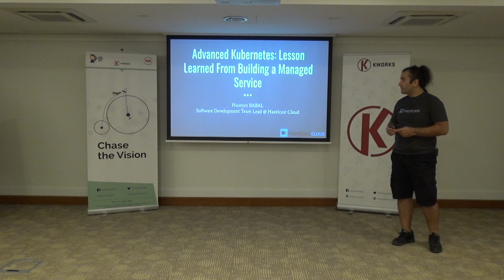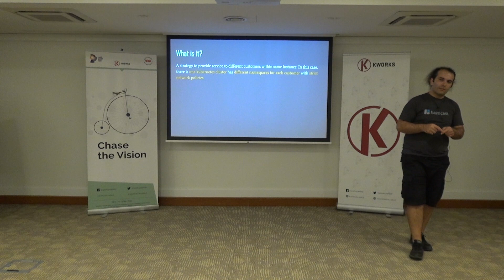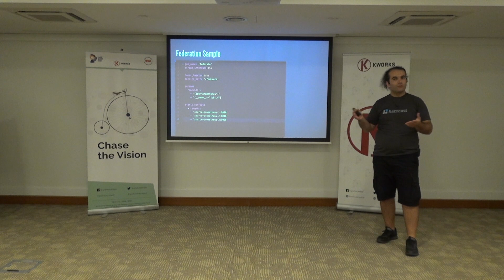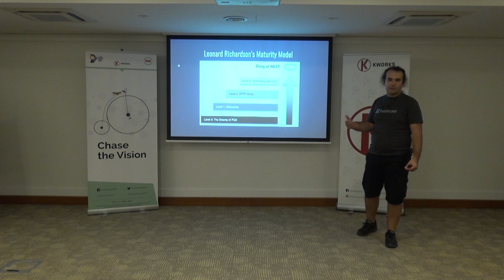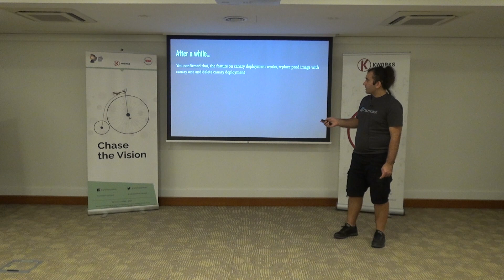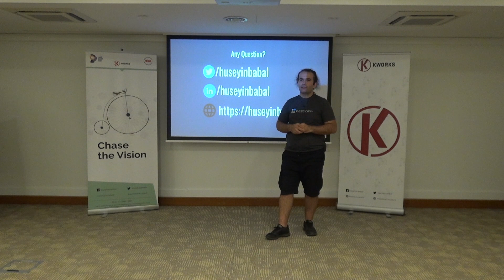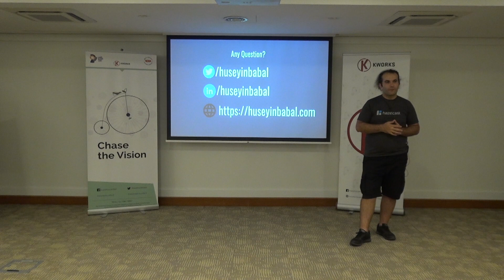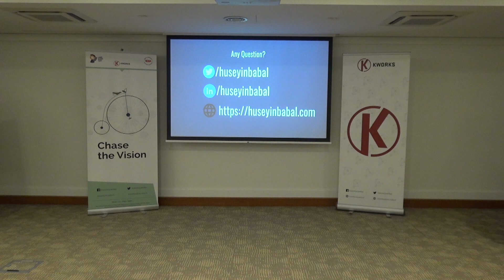Advanced Kubernetes : Lesson Learned From Building a Managed Service 29 May 2019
Konuşmacı : Hüseyin BABAL  Software Development Team Lead @Hazelcast Cloud

Bu ay HazelCast Cloud  yazılım geliştirme ekip lideri Hüseyin BABAL bizlere konuk oldu.

Bu oturumda Hüseyin Babal, Kubernetes ortamında uygulamaların deploy edilmesinden ve monitör edilmesi sürecine kadar yaşadığı tecrübelerini bizimle paylaştı.

Aynı zamanda müşterileriniz için ortam paylaşımlı bir ortam yaratmak buna bağlı yaşanmış tecrübelerin paylaşılması bir sonraki konu odağımız oldu.

Kendisine çok teşekkür ederiz .

DevOps Days Istanbul 19-20 Eylülde Dedeman Bostancı 'da olacak, katılımcı olmak için

Yine DevOps Turkey ekibinde konuşmacı olmak veya organizasyon ekibimizde yer almak isterseniz aşağıdaki linkler üzerinden bizlere ulaşabilirsiniz .

İyi seyirler :)